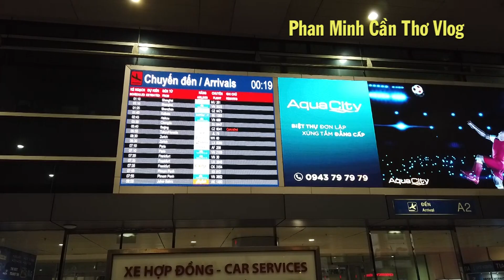Sân Bay Tân Sơn Nhất ngày 10 Tết Âm Lịch Năm 2020 nhộn nhịp Ra sao? # Phan Minh Cần Thơ Vlog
phan Minh Cần Thơ Volg
Sân Bay Tân Sơn Nhất ngày 10 Tết Âm Lịch Năm 2020 nhộn nhịp như thế nào những ngày cuối năm, mời các bạn cùng theo dõi